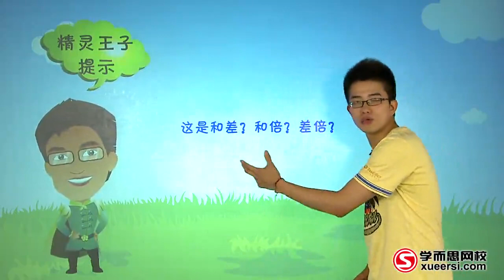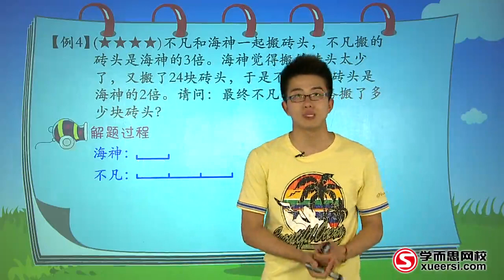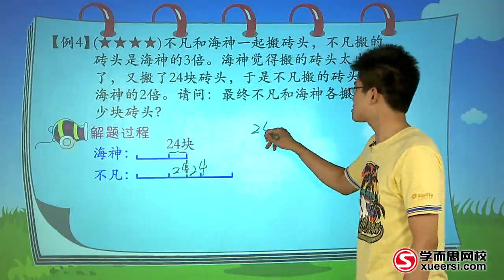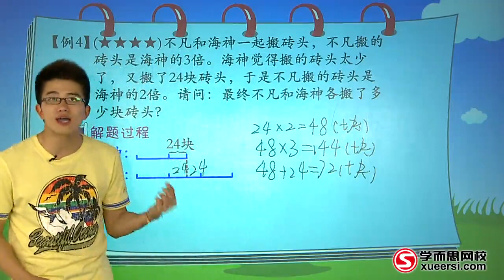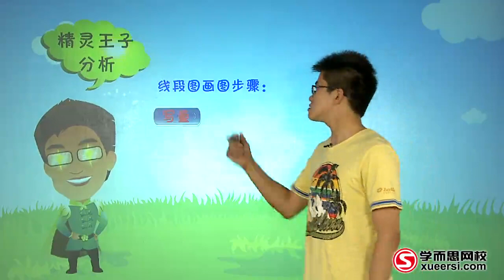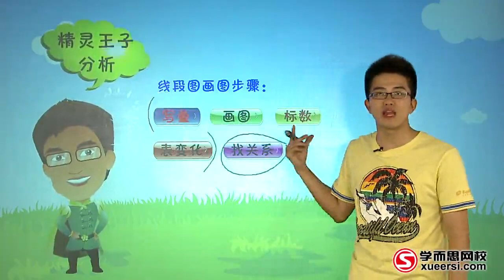学而思 三年级 和差倍问题一例4